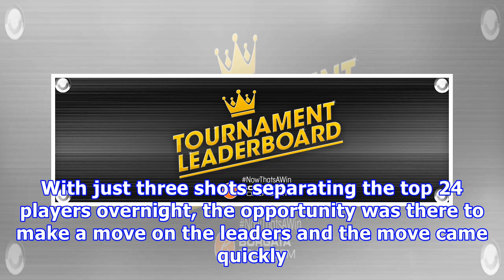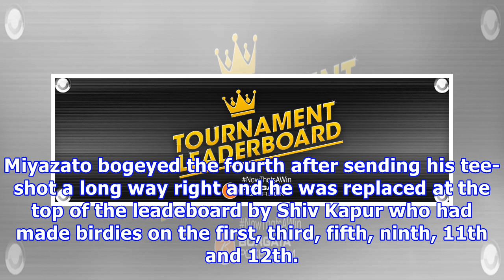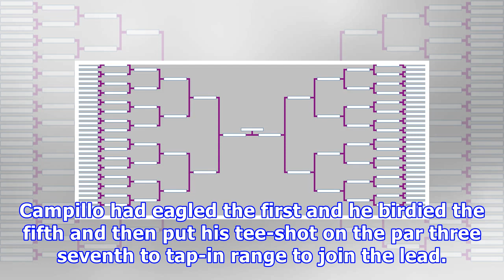Tournament leaderboard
Phachara Khongwatmai (Getty Images) The top 25 players were separated by just three shots as the third round of the Maybank Championship moved towards its conclusion at Saujana Golf & Country Club. Nino Bertasio and Phachara Khongwatmai had entered the day one-shot ahead of the field and while they stayed at the top of the leaderboard after turning in 34, they were joined by Spaniard Jorge Campillo and India's Khalin H Joshi at 13 under. Ryan Fox, Dylan Frittelli, Berry Henson, Mike Lorenzo-Vera...